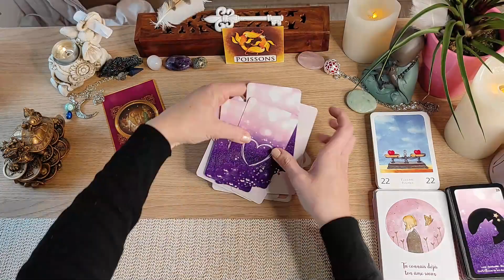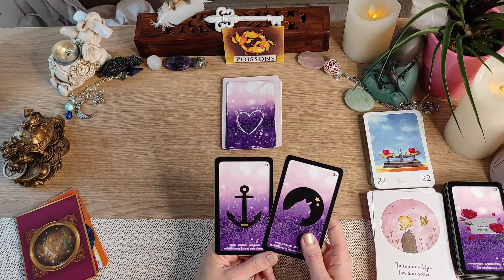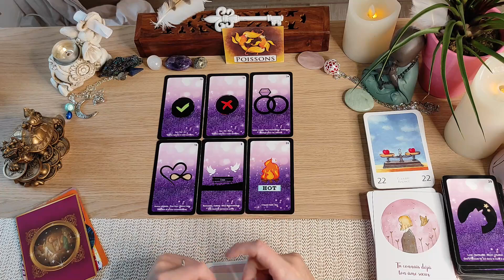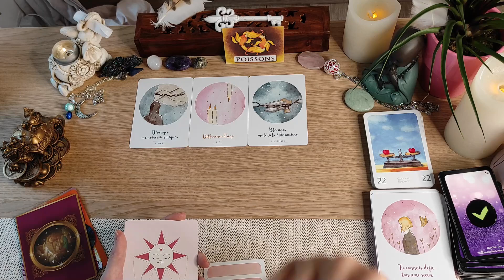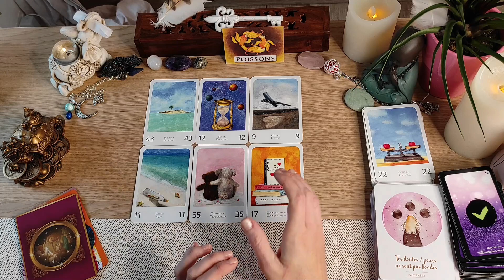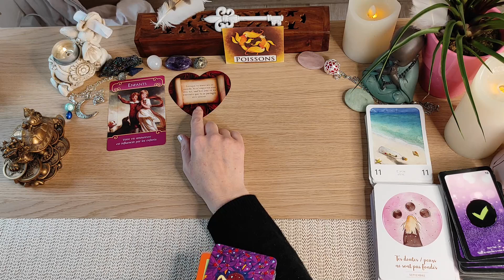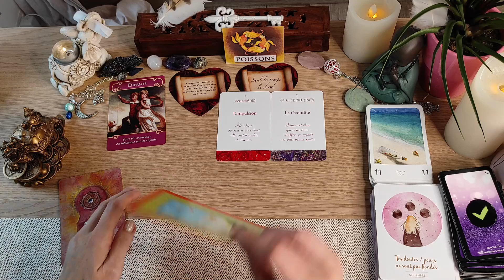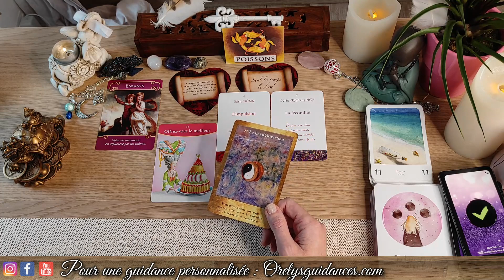💖 Poisson Sentimental du 01 au 15 Novembre 2021 💖 ✨Accordez vous le meilleur✨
✨Tirage Sentimental Poisson du 01 au 15 Novembre 2021 ✨

Vous pouvez retrouver les bijoux qui sont en décor de la vidéo sur la page facebooke Merlin et l'enchantement de Shahël

Oracles utilisés :
1-Améthyste Love Oracle Mich'Aile Ange Tarot
2-Les chakras du coeur d'Isabelle Cerf
3-Le grand oracle de l'amau de Colette et gérard Lougaue édition trajectoire
4-Les anges de l'amour de Doreen Virtue
5-L'oracle des Amoureux de Toni Carmine Salerno
6-Au jardin d'Amour de Monique Grand
7-La réponse est simple de Sonia Choquette
8-Les portes de l'intuition de Vanessa Mielczarech et Brigitte Barberane

💜Orelys💜